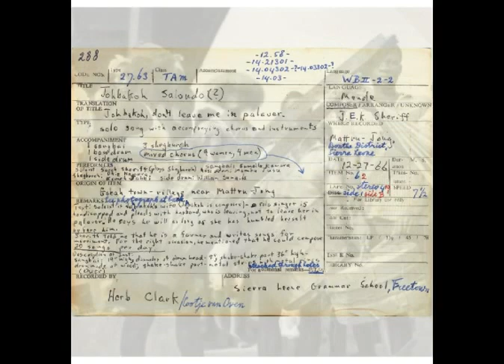Goba Town (Mattru Jong) Troupe-- Joe Bako Solondo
A very lively song, like most songs for masked dances.